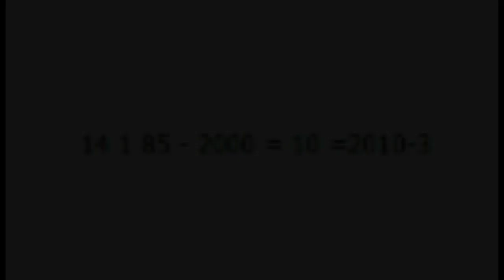Paul Konstantineu sa Zaretom iz Kraljeva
Umetnost nove vrste za peticiju za Loznicki skejtpark koji je obecan od Bojana Lucica jos 2014ste.,
i pitanje kada ce to napokon da se ostvari iz razloga jer je stadion izgradjen a nigde mesta i mini skejtparka od 20 puta 20 metara da nam se deca voze i nauce nesto novo pored fudbala kosarke i sprava za vezbanje i nabijanjje kondicije